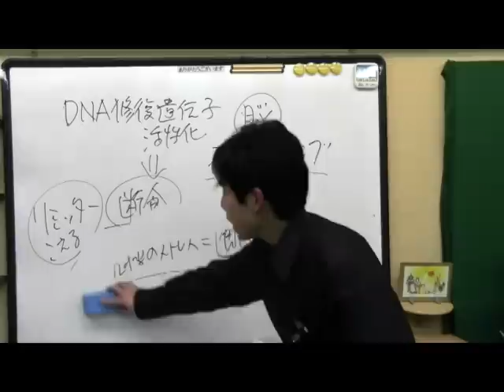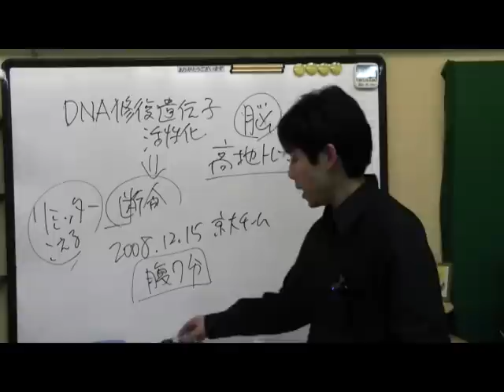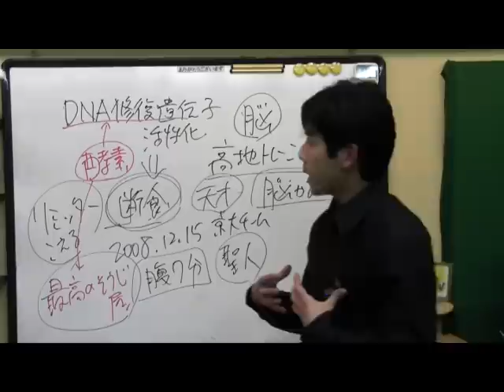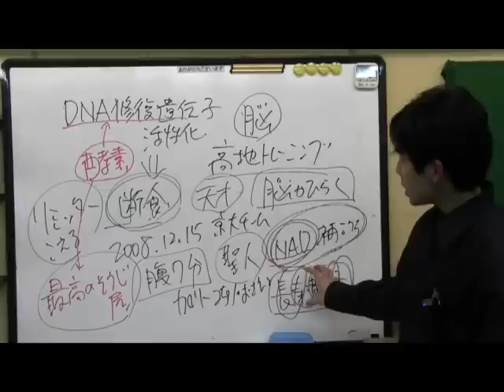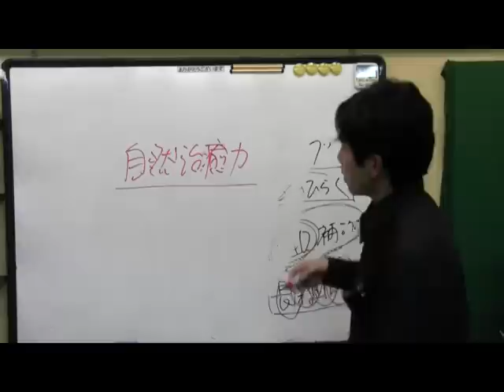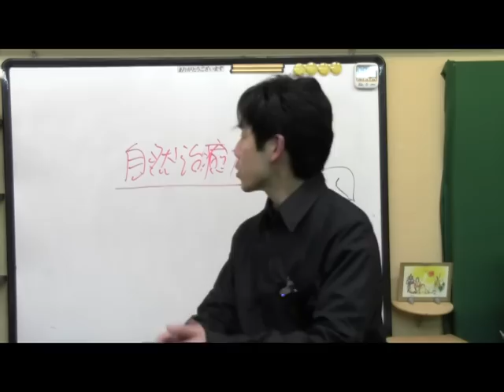【若返り】長寿遺伝子を活性化させる秘訣（後半）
３３日の完全無料プログラム【レザレクション（Resurrection）～蘇生～】⇒

１時間４７分の極秘セミナー完全版は、